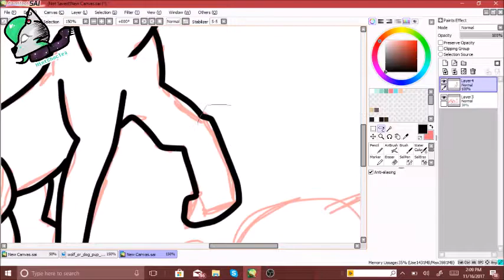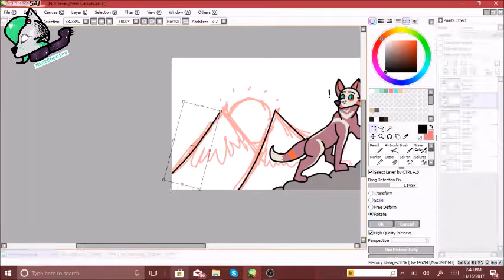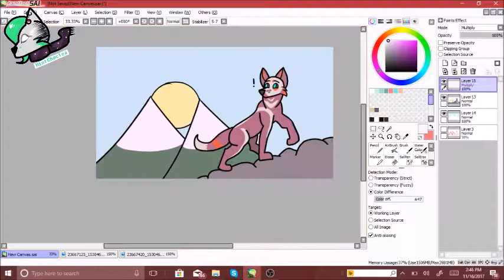The Long Road Home || SPEEDPAINT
It's a long road home...

This was for an art trade with a user named Rafapup!